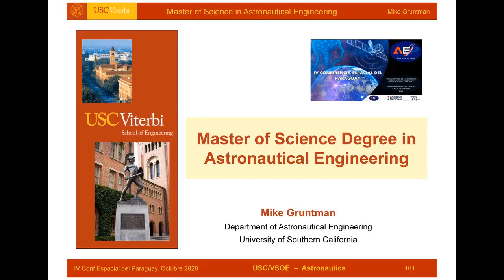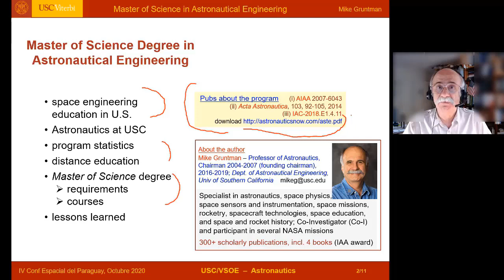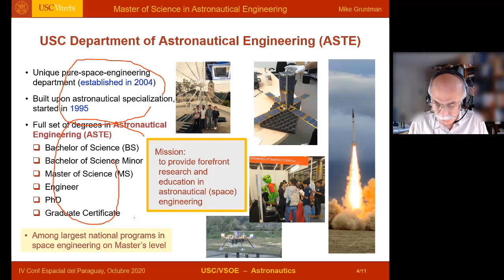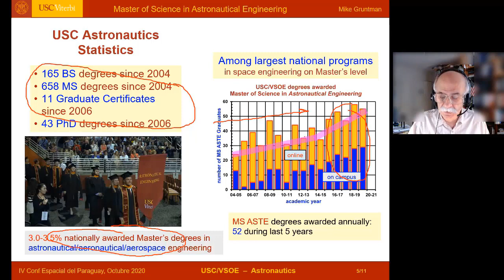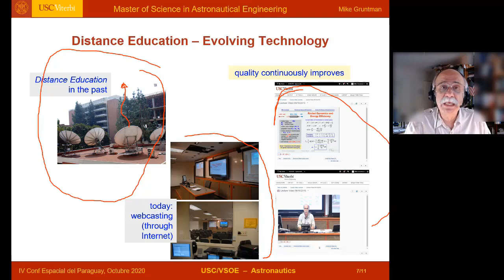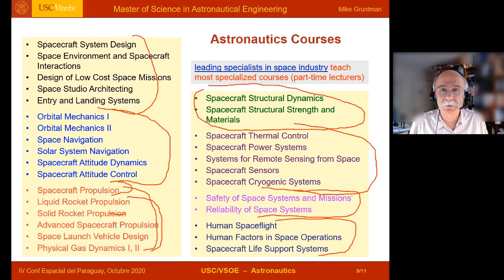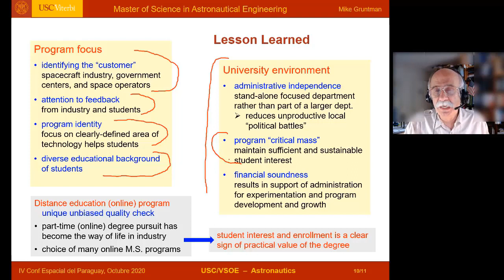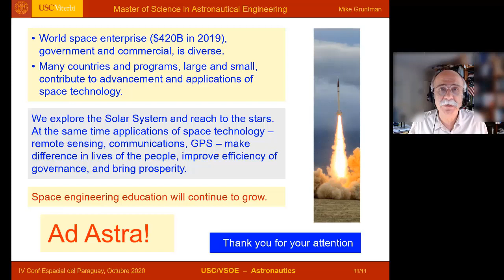Astronautics Degree - Space Conference, Paraguay, 2020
"Master of Science Degree in Astronautical Engineering" -- talk at IV Conferencia Espacial del Paraguay, October 6, 2020